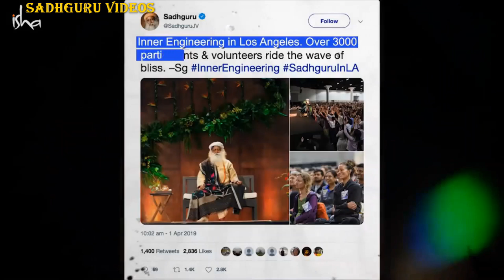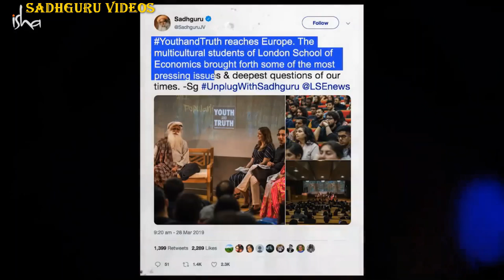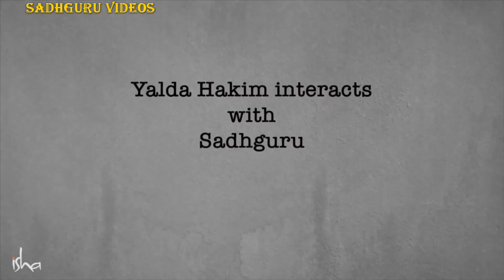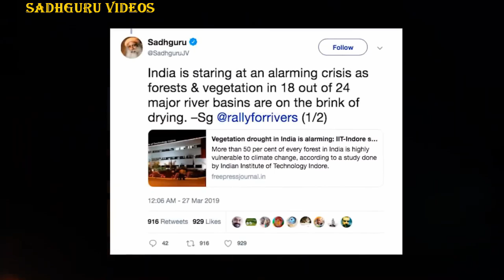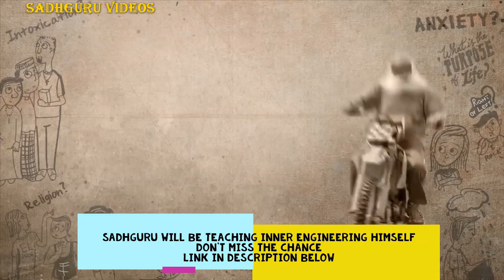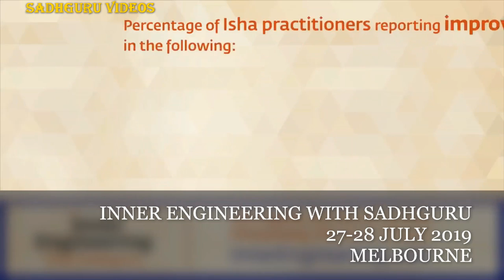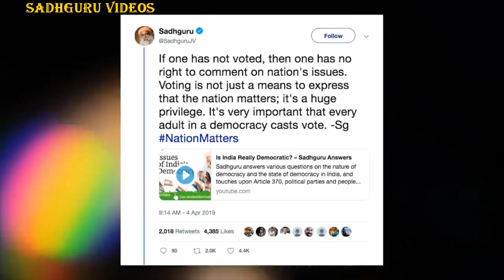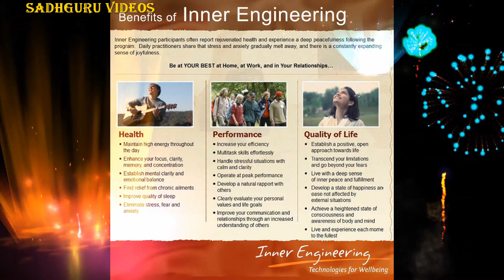What Is Inner Engineering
So we all know that there is a great significance for earning money, having an awesome car, a beautiful house etc etc etc and the list goes on. But if no one is around you then do you think having an enormous amount of money or cars etc will be of any significance? Now on the other hand if you are just sitting and just simply sitting wherever you are and you can feel the significance of your life, then isn’t it more than enough? Do you not think that the most significant thing is how much you have captured life? So the spiritual process is about becoming a more significant life and not in competition to somebody else but on your own, if you feel your life is becoming more and more significant then that is what truly matters isn’t it? So if just the life process has become very significant within you but not the thought, emotion, not body not the things we have gathered, just the life we have becomes more significant, then the compulsions will go away, we will not do things compulsively because now the life throbbing within us has become way more significant. Then whatever other people say about you or what society thinks about you, it does not matter because you as a life has now become way more significant than all of those things.

If you go on Isha's website you will see plenty of testimonials from people all around the world that have reported the tremendous benefit they have been receiving after doing and practicing the Inner Engineering course. In this video you can see a few of those testimonies and statistics and I am sure if you search on YouTube or Google you will find way more testimonies where people from all over the world have been reporting amazing benefits of practicing “Inner Engineering”.

Also, we must understand that as a human being on this planet we have a limited amount of time and a limited amount of energy, therefore we are running into walls here and there and creating impediments for ourselves knowingly and unknowingly then we are losing both time and energy and in the end, we lose our life. So therefore it is very important that instead of running into walls, we must run into the doors, where there is a door a passage we must access that. Instead of creating problems for ourselves, we must create opportunities, isn’t it?

So to recap in this video, Sadhguru talks about the most significant aspect of this life and how this life can be facilitated and be enhanced, and how to become a significant life. What is the importance of body, mind, wealth, etc in comparison to the significance of life? How can you make your body, mind, health stronger so that no matter what others are talking about you, you as life become significant than all of those other things? Also, get to know about Shambhavi practice and how “Inner Engineering” can help you enhance the experience of this life! Hope you guys find this video helpful! Thank you!